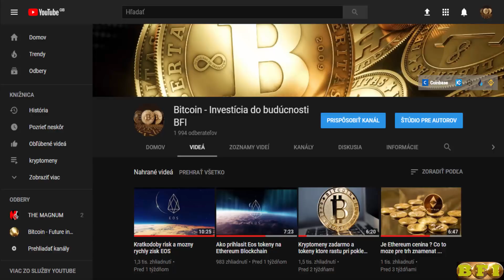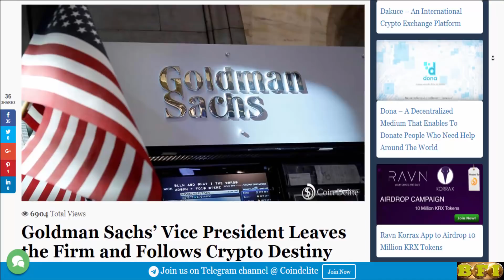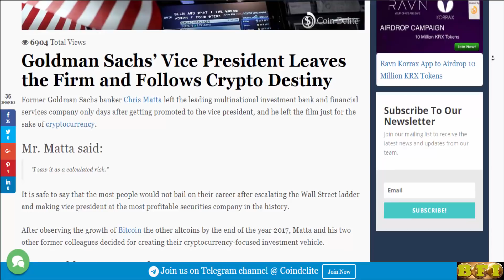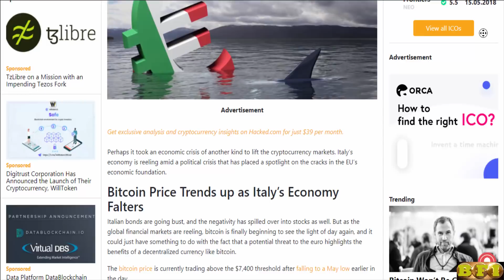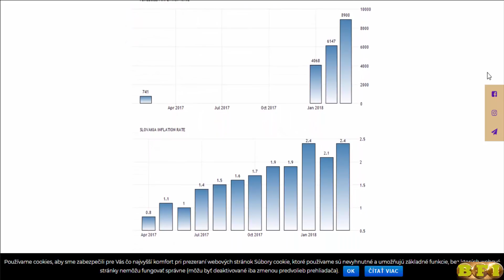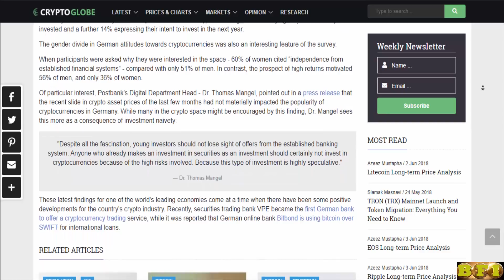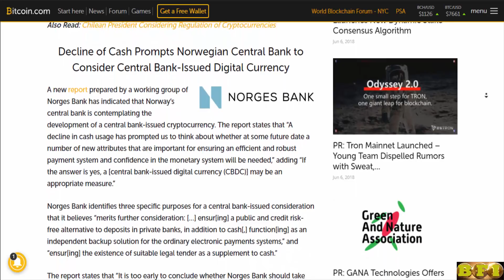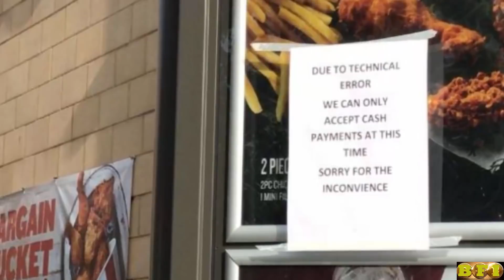Ocakavany rast trhu a dovody preco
Vitajte v dalsom videu kde si povieme kedy by mal nastat tolko ocakavany rast a dovody preco by sa tak malo stat.

Vsetky linky na registraciu a kupu kryptomien najdete tu . .

Link na penazenku Ledger Nano S , kde si mozete bezpecne uschovat svoje kryptopeniaze ...

Pre denne cerstve spravy ohladom kryptomien nas sledujte na fb ...

Bitcoin  - Investícia do budúcnosti BFI

Pokial nas kanal chcete podporit malou dotaciou linky najdete tu .

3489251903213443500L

1BQPUPWogfCVDaiCXLNpY9SWt5AAFiyM5s

LQ5HzxpS1RC9w1VP5p9ENS2xMJXoPUq58K

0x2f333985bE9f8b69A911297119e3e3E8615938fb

Velmi pekne dakujeme ...

PS. Toto nie je finančné poradenstvo. Nase videá (ako je toto) sú  pozorovania a názory , ktoré sme sformulovali prostredníctvom výskumu. Nepovažujte toto video za výslovné finančné, investičné alebo obchodné poradenstvo. Musíte si urobiť svoj vlastný prieskum pri nákupe svojich kryptomien ...